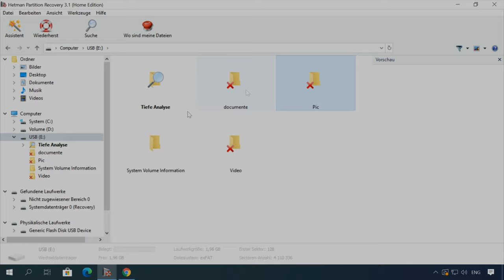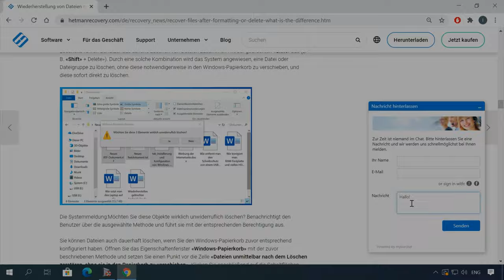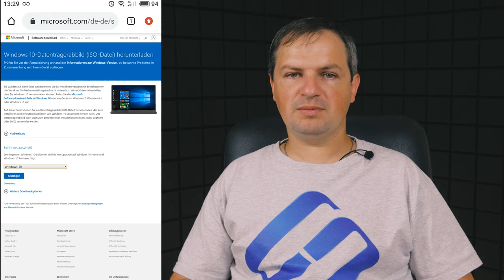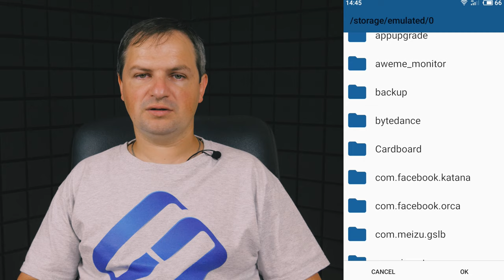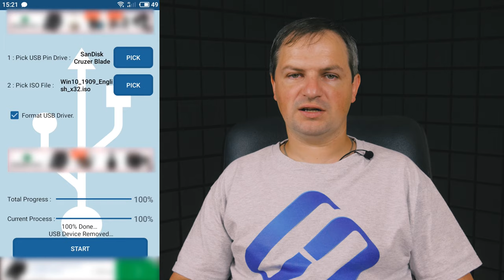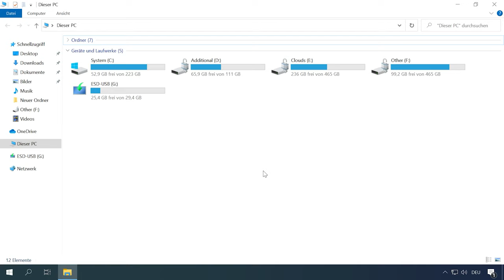📱Wie erstellt man ein bootfähiges USB-Laufwerk auf einem Android-Telefon? Die ultimative Anleitung🖥️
👍 Willkommen zu meinem Kanal! In diesem Video zeige ich Ihnen, wie Sie ein bootfähiges USB-Laufwerk auf Ihrem Android-Telefon erstellen können. Sie werden lernen, wie Sie Ihr Android-Gerät verwenden, um einen USB-Stick mit einem Betriebssystem zu erstellen, den Sie zum Booten Ihres Computers verwenden können. Sehen Sie sich jetzt das Tutorial an und erfahren Sie, wie Sie unterwegs ein bootfähiges USB-Laufwerk erstellen können!

📚 Inhaltsverzeichnis:
00:00 - Einführung;
01:50 - Was  benötigt man, um ein bootfähiges Usb-Laufwerk auf Ihrem Telefon zu erstellen?
03:17 - Wie brennt man ein ISO-Image von einem Android-Gerät auf ein USB-Laufwerk?

Andere Videos